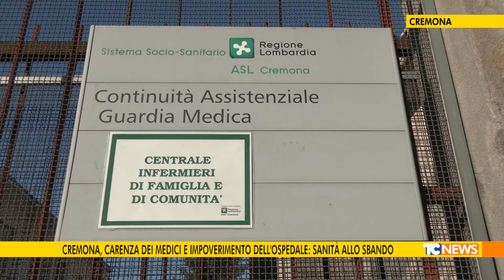Cremona, carenza dei medici e impoverimento dell'ospedale: sanità allo sbando